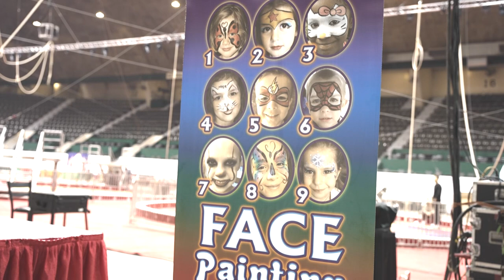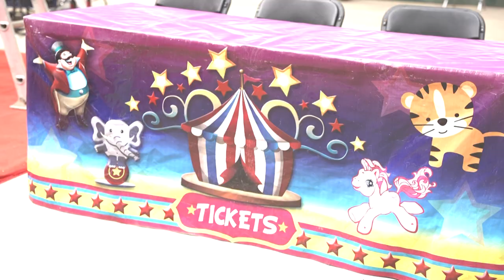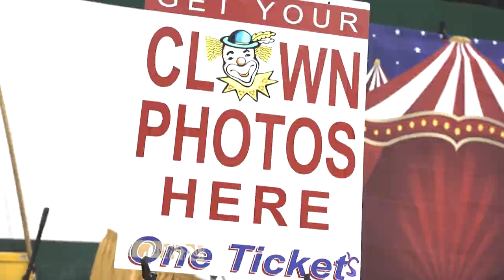Shrine Circus Segment Export